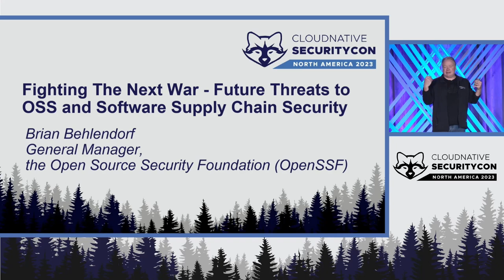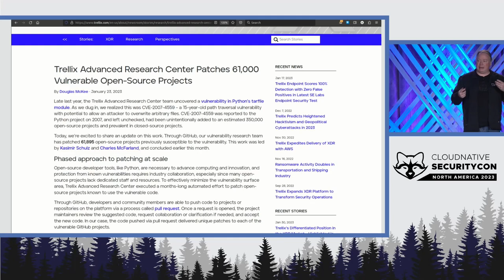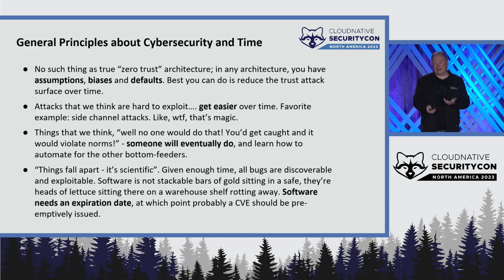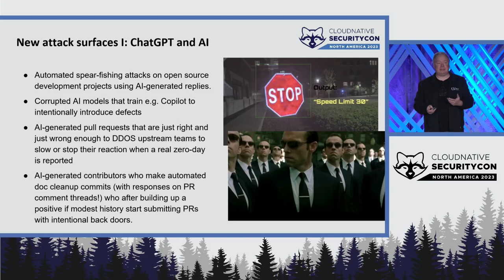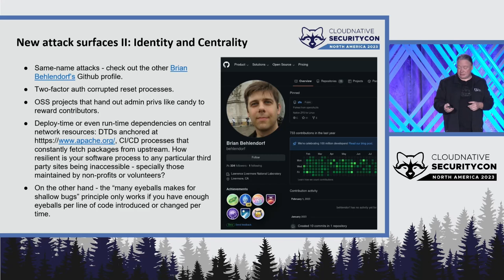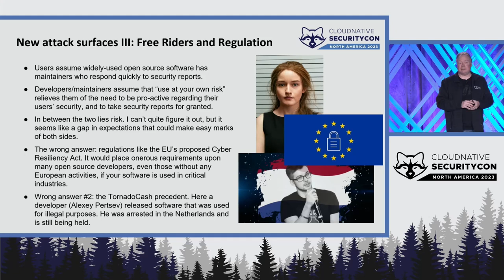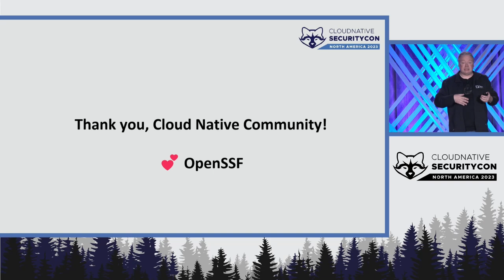Keynote: Fighting The Next War - Future Threats to OSS and Software Supply Chain... Brian Behlendorf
Keynote: Fighting The Next War - Future Threats to OSS and Software Supply Chain Security - Brian Behlendorf, Managing Director, Open Source Security Foundation

Buffer overflows, typo-squatting, leaked credentials - many of the biggest problems in securing software today are the same greatest-hits since the 1990s. More or less once a year we see a novel kind of security attack, taking advantage of some new centralized service, a weakness we incorrectly assumed could not be exploited, or a new IT advancement that changes everything. As a keynote speech given at a 2023 Q1 conference, we are now legally required to mention ChatGPT, but ignoring the hype, the prospect of AI enabling uncanny spearfishing or automating mass pull requests with backdoors seems much less sci-fi today than it would have a year ago. What other new kinds of attacks could emerge, and what should OSS projects do to prepare?